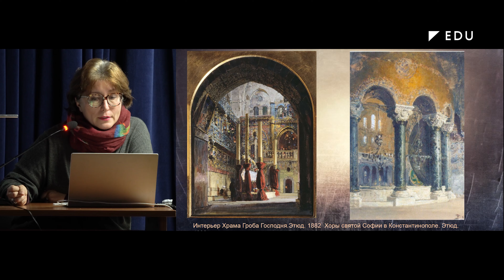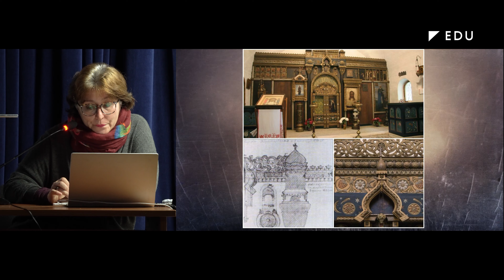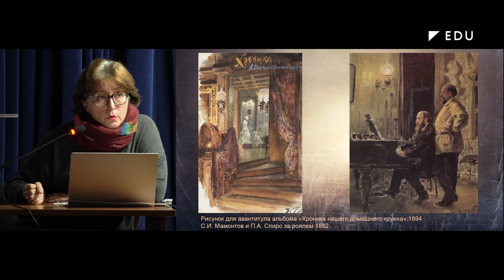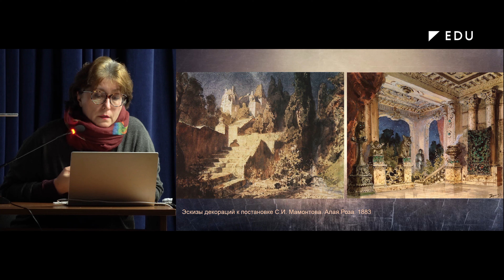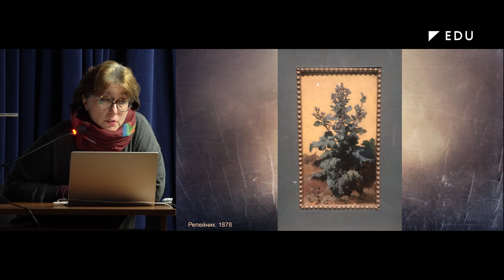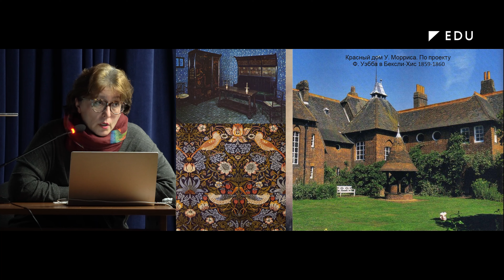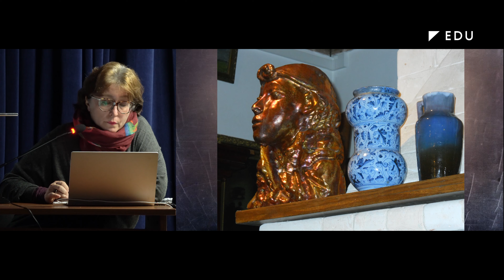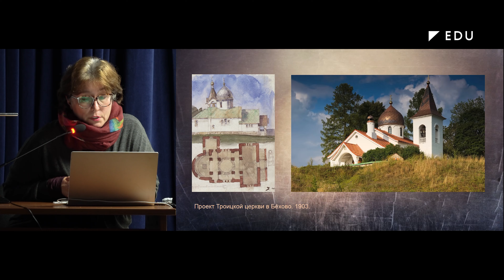Василий Поленов. Абрамцево — Борок /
Новая лекция, приуроченная к выставке Василия Поленова, посвящена местам, связанным с творчеством художника. Это Имоченцы, Абрамцево, Жуковку и собственная усадьба художника Борок в Бехово. В этих местах помимо живописного дара раскрылись и расцвели разнообразные таланты Поленова. Он блистательно проявился как собиратель и исследователь народного искусства, архитектор, сценограф, создатель любительских спектаклей и даже композитор. Особое внимание в лекции уделено месту Поленова в деятельности Абрамцевского художественного кружка, где он по праву занимает место одного из идейных лидеров. Поленов раскрывается для зрителей как педагог, просветитель, человек, умевший объединять вокруг себя молодые дарования. Все эти качества позволяют представить Поленова как универсальную творческую личность, предвестника того синтеза искусств, который воплотился в эпоху русского Серебряного века.

Лекцию читает старший научный сотрудник Третьяковской галереи Екатерина Середнякова.